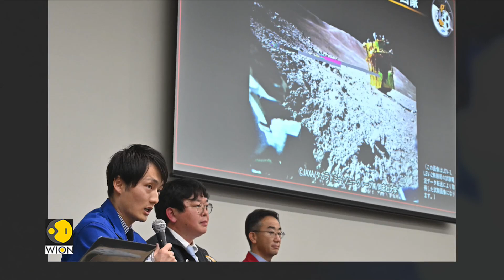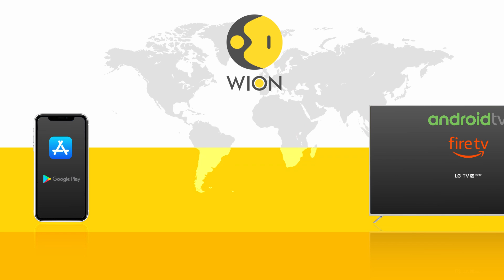Japan's 'SLIM' lander resumes exploration of the moon's surface | WION Newspoint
The Japan Aerospace Exploration Agency (JAXA) has successfully re-established communication with its Smart Lander for Investigating Moon (SLIM), bringing an end to a week of silence.